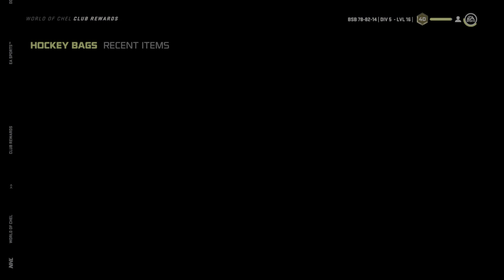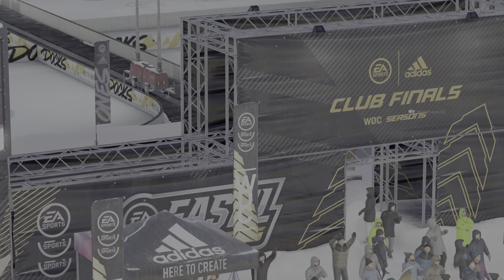NHL® 21_20210128220838